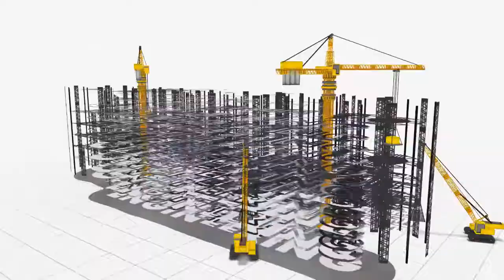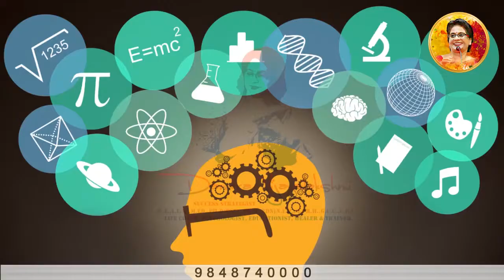17 Leather Technology